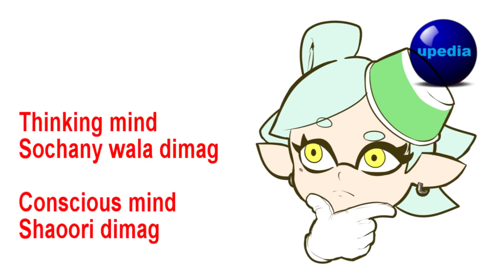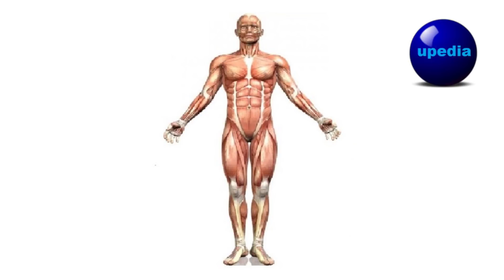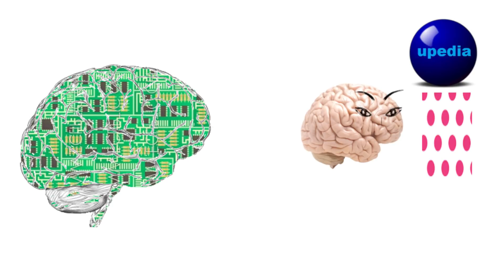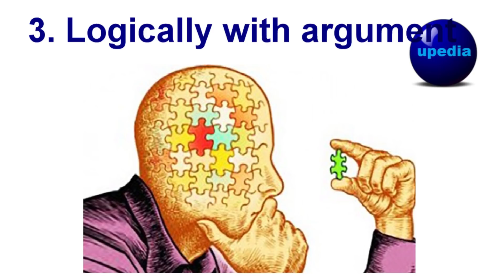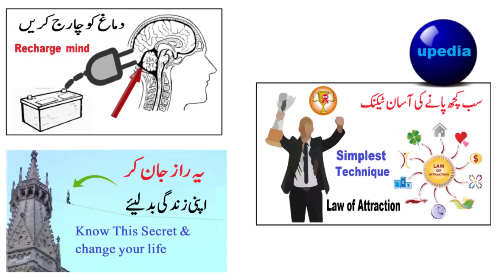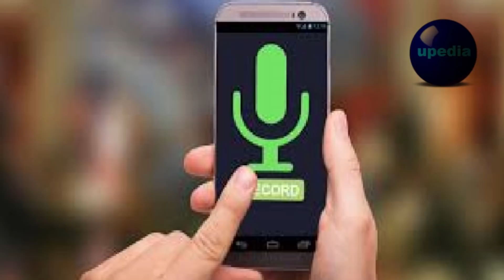Hypnosis for Clearing Subconscious Negativity, by Listening Audio Affirmations in urdu hindi.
Easily Reprogram Your Subconscious Mind and remove all negativity with the help of simple Technique.
1. Record affirmations, they must be positive, clear, simple and in present tense.
2. Listen recording during sleep at night, half hour to 3 hour.
3. You can also enjoy any time at day but focus on your breathe, make mind peaceful and go into light sleep.
4. It is the popular technique of self hypnotising by just listening, no required any typical practice; just listen during sleep.
5. Hypnosis is the disconnection of conscious mind from subconscious mind. Use it only for yourself, don't be misused by others.

How to Control Negative Thoughts and Overthinking, Calm and Relax Mind, Observing tip in urdu hindi

Why Positive Thought Doesn't Work, Control Negative Thinking, Power of Subconscious m  in urdu hindi

How Thought Becomes Reality, Proof with Quantum Experiment, Double Slit in hindi urdu

Software: Hitfilm express, audacity, recforge ii
Category: Education